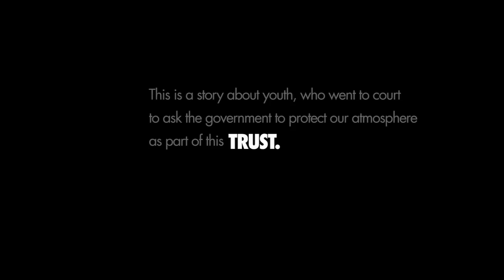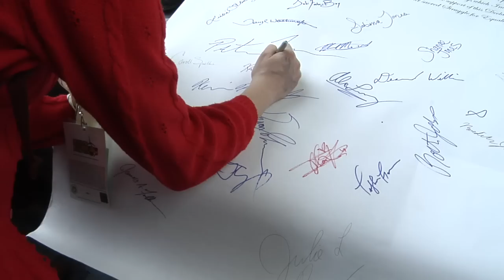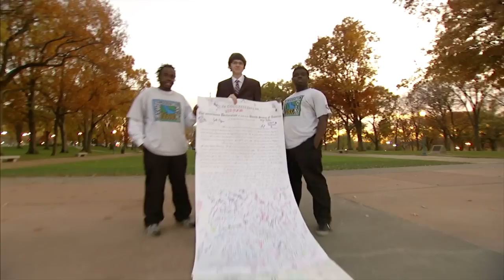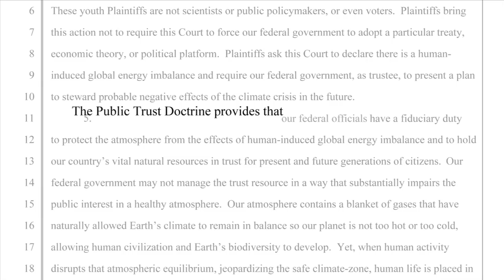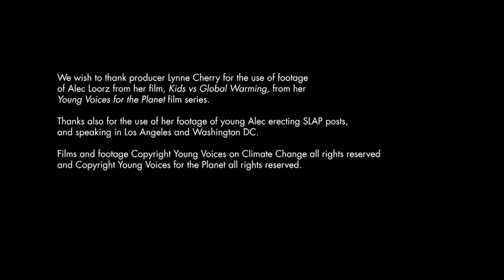TRUST California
Stories of TRUST: Calling for Climate Recovery
These stories will be used both to empower the young members of the iMatter Campaign to collect and send their own stories to President Obama and other leaders, organize marches, collect signatures for petitions, and using every constitutional privilege available to them to ensure that they inherit a safe and livable planet. They will also be submitted to our courts through the legal and administrative proceedings.

In Part 1, meet Alec Loorz, a 17-year-old cli­mate change activist from Oak View, Cal­i­for­nia. When Alec was 12, he saw An Incon­ve­nient Truth for the first time. Since then, he has been a ded­i­cated activist for cli­mate change.